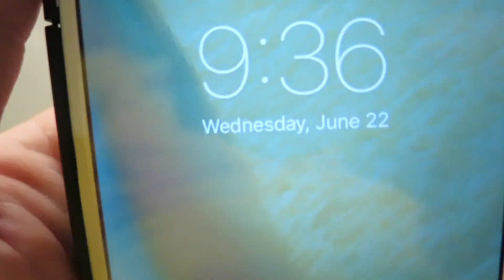Colombia vs. Chile - Copa América Centenario Semifinals | Archives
Episode 98: Another week comes and so does a new "old" video. On this archive video log, I bring you along on my 1st family vlog. This one is special to me in two ways, I decided to gift my dad tickets to go see our country try and advance to the finals for fathers day. Second this was the 1st video I recorded in front of my family, and trying to explain to them what vlogging was a video in its self. Finally my cousin slash godfather Juan came from Tampa to watch the game with his friend Alex, if you been watching my vlogs you seen them on our boys trip to Vegas.